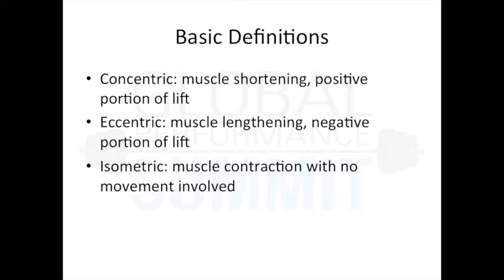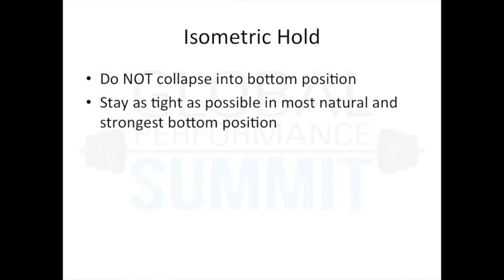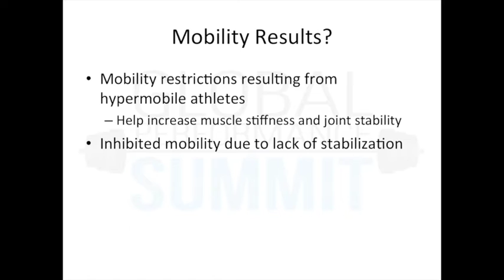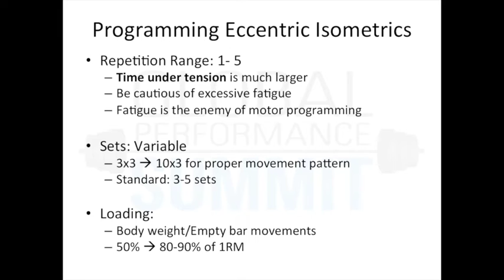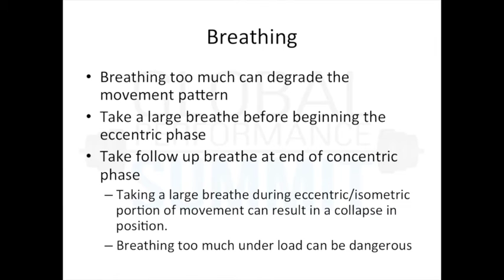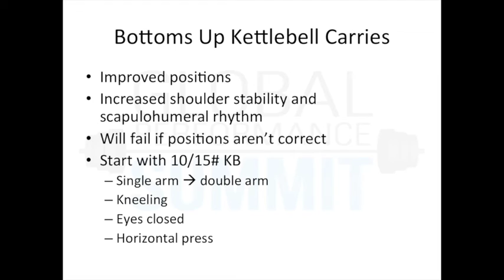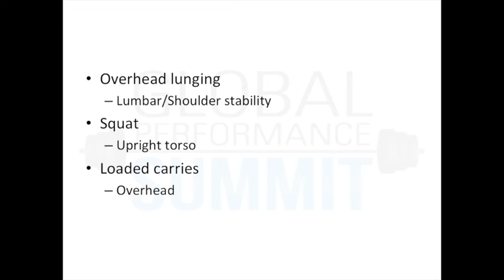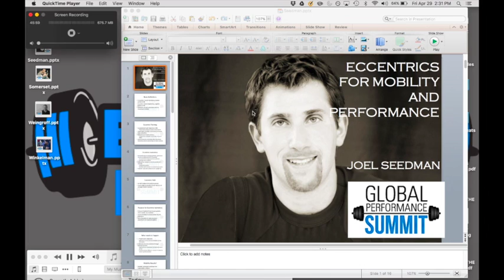Dr. Seedman Lecture at Global Performance Summit: Eccentric Isometrics and Advanced Training Methods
This presentation was part of the Global Performance Summit where Dr. Seedman was one of the guest presenters.  This lecture examines various training protocols and advanced techniques Dr. Seedman uses with his athletes and clients including eccentric isometrics, bottoms-up training, hanging band technique, eyes closed strength training, and much more.